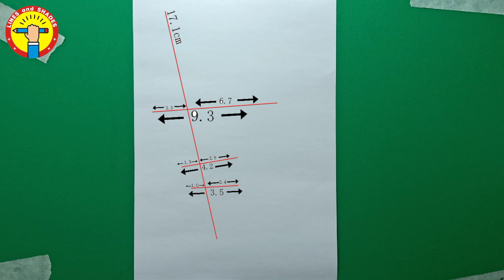How to draw Captain America step by step easy // Easy drawing // Pencil sketch tutorial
In this video, I showed the very easiest way to draw Captain America using graphite pencils for kids and beginners

Materials used:
Chart paper
Doms groove pencil for outline
Apsara drawing pencils HB for light shades and 8B for dark shades
Erasers

THANK U!